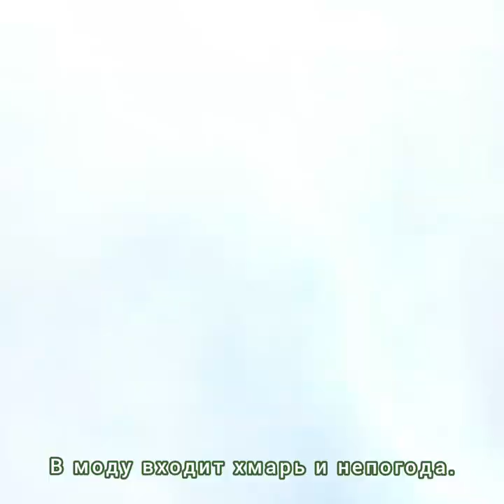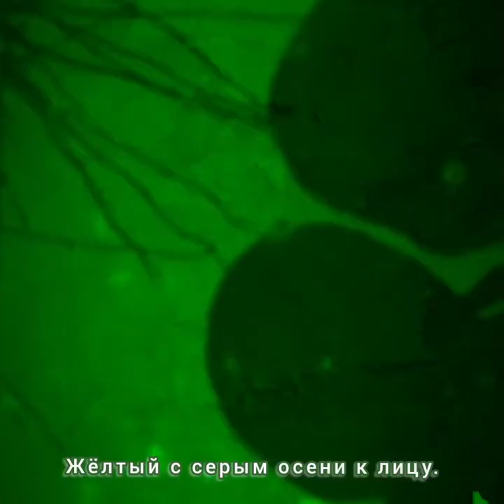Осеннее - Музыка Виктора Хоборова, слова Валерия Мацулевича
Demoversia.
Публикуемые материалы: фотографии, футажи, картинки взяты из открытых источников сети интернет без требования указания авторства (depositphotos). Я благодарен авторам, за возможность их использования в своей работе.

Валерий МАЦУЛЕВИЧ
ОСЕННЕЕ

Осень. И на сердце вновь тревога. Свитер, как кольчуга, давит грудь. Грустный дождь, поплакавши немного,
Помогает лету вновь уснуть.

Лист зелёный медленно линяет, Отпуская синий в неба высь,
Только жёлтый цвет он оставляет, Чтобы франтом в воздухе кружить.

В моду входит хмарь и непогода.
Ветер бьёт ладонью по лицу.
Как решила кутюрье Природа,
Жёлтый с серым осени к лицу.

Хоть и редко, но ещё бывает,
Как от матери отставший сын,
День, из лета выпавший, мелькает Тёплый, светлый, но совсем один.

Я вдыхаю аромат осенний:
Запах грусти и опавших крон.
Пью вино осенних впечатлений
С горьким вкусом тягостных времён.

И смотря на серых дней картину,
Что дождём стекают не спеша, Вспоминаю Шукшина «Калину»,
Как желает праздника душа...